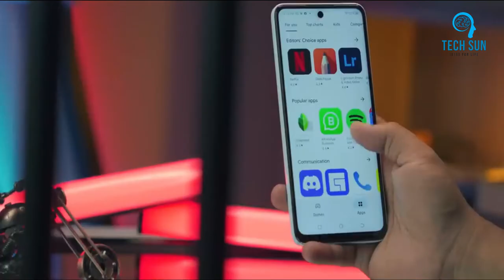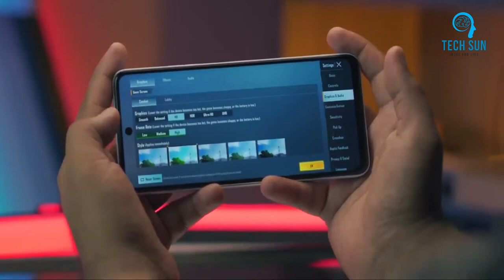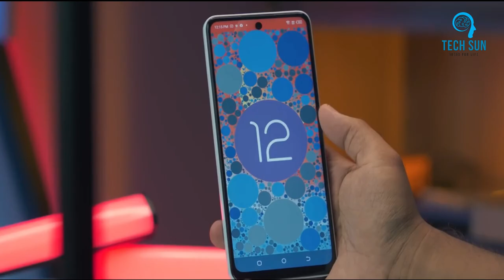TECNO CAMON 19 NEO Review | Best camera phone 2022 ? Best phone under 20000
TECNO CAMON 19 NEO BAD Review | 20 হাজারে BEST phone ? 18 হাজারে BEST phone ?

TECNO CAMON 19 NEO Review in Bangla
TECNO CAMON 19 NEO is bangladesh_new_phones_2022 and top gaming phone bangladesh 2022 this TECNO CAMON 19 NEO Review in Bangla. top camera phone bangladesh 2022 and Best camera phone bangladesh 2022 in TECNO CAMON 19 NEO.

টেকনো বলছে তাদের Tecno Camon 19 Neo দিয়ে লো লাইটে ফ্ল্যাগশিপ ফোনের চেয়েও ভালো ছবি তুলা যায়। ঘটনা কি আসলেই সত্যি? জানতে পুরো ভিডিওটি দেখুন।

❌❌keyword ❌❌

TECNO CAMON
Tecno Camon 19 VS Tecno Camon 19 Pro VS Tecno Camon 19 Neo
Tecno Camon 19 Pro VS Tecno Camon 19 Neo
Tecno Camon 19 VS Tecno Camon 19 Pro